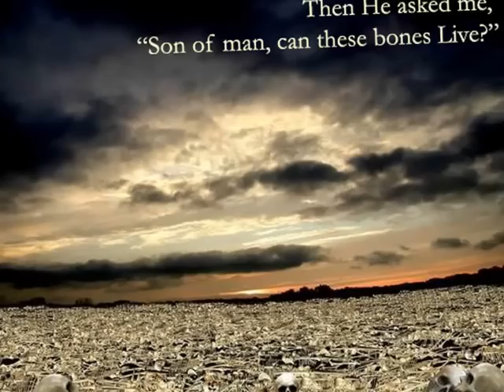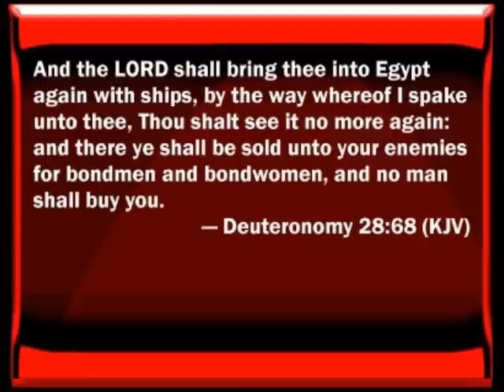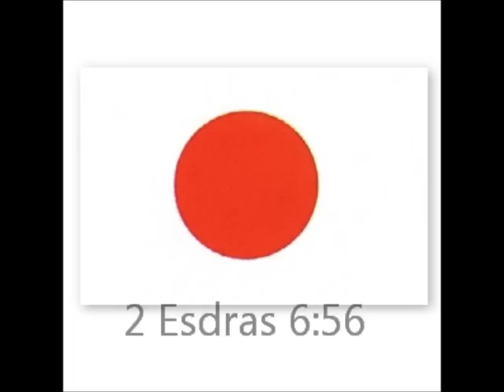Truth Muzik: "We the Israelites"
Another Banger from The Assembly of The Chosen Seed Titled, "We The Israelites". Truth Muzik The Truth Movement is in full effect! A tribute to our people the so called Negro, Hispanic, & Native American Indian, The True Children of Israel!